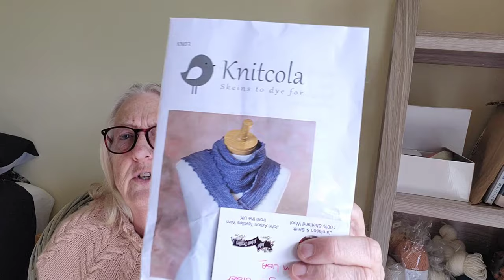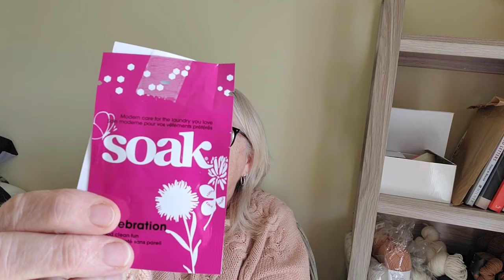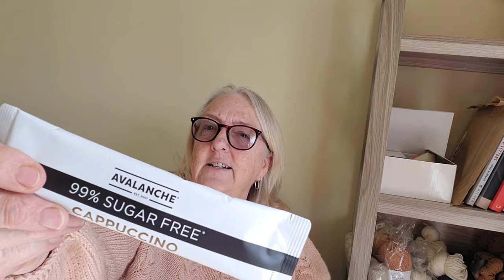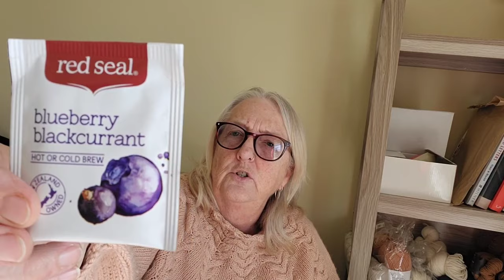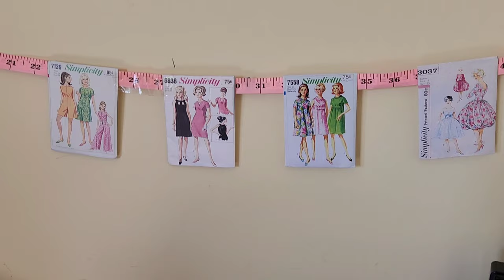Blind and Knitting episode 32, FOs, WIPs and your video is where you want it..... evidently NOT!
Hi I am a legally blind woman who is passionate about knitting, crafts, mental health and managing disabilities. I have a guide dog Kenzie who helps. Knitting and Crafts is one way that I support my mental health and I'd love to share my love of it, and tips that I've learnt along the way, with you. I've been a social worker for 30, odd years. I am a mother and grandmother, and my partner is a farmer. I'd love to share my years of experience with you.

blind_and_knitting

(I had an account compromised so any different ones are not me! 😁)

FOs and WIP PATTERNS

Recent knits and future PATTERNS

YARN SWAP GIFTS
Soap

Yarn and notions
Dreamfire

BOOKS /VIDEOS MENTIONED

At Knit's End, Stephanie Pearl-McPhee.

The Power of Knitting, Loretta Napoleoni.

WOOL SUPPLIERS
Mama Wooilng

USEFUL BITS